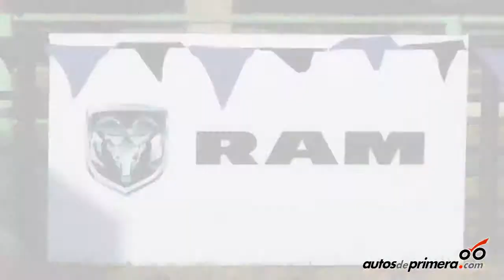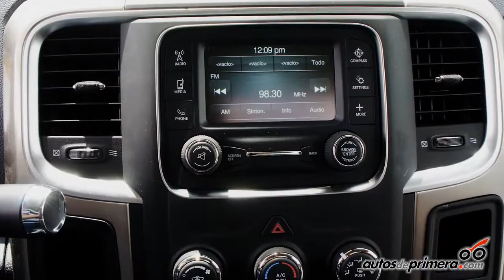Nueva pick up RAM 1500 4x2 y 4x4 en Colombia Lanzamiento en Villavicencio